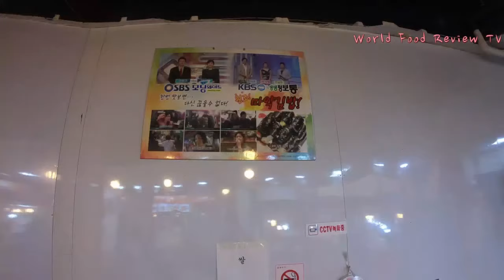광장시장 마약김밥 l Mayak Gimbap l キンパプ l 紫菜包饭 l Korea street food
Kwangjang Market, Seoul, Korea.
마약김밥 l Mayak Gimbap l キンパプ l 紫菜包饭 : 3,000 KRW

3) Add my channel to your featured channel box